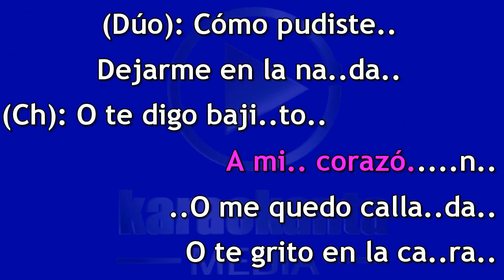Christian Nodal Con Ana Bárbara - Solos - ( Demo )